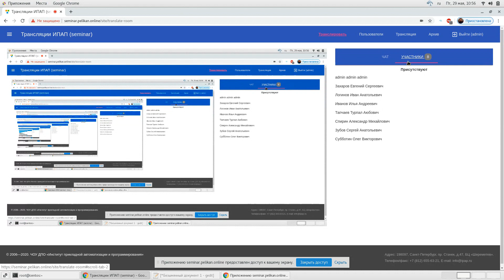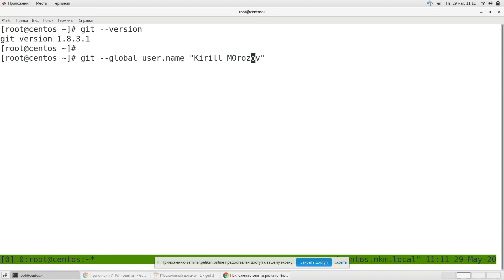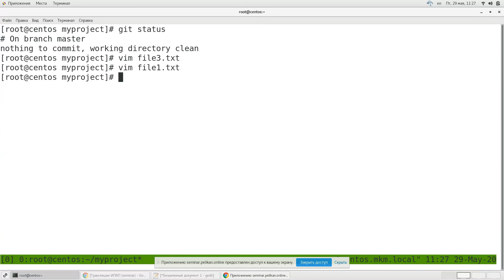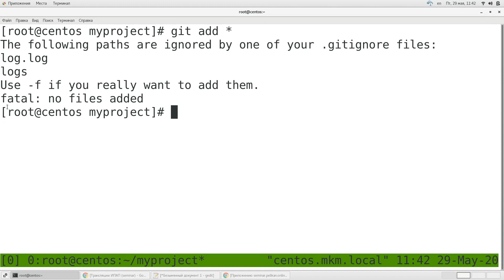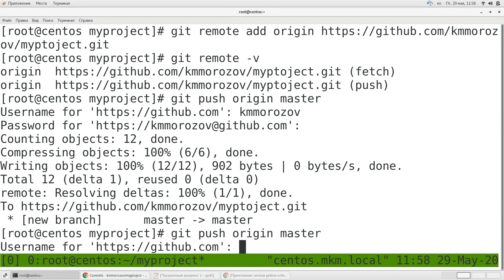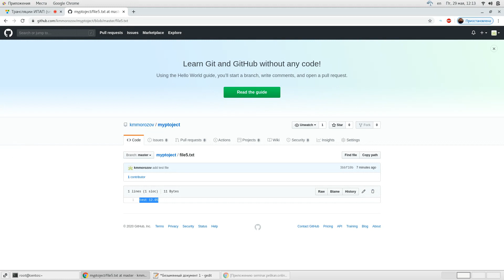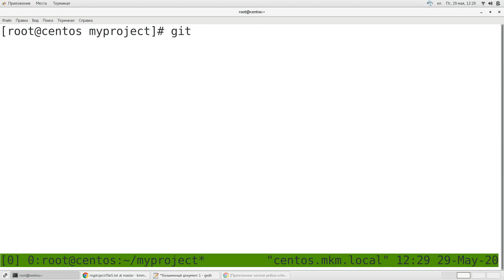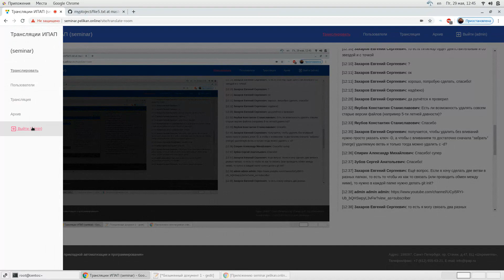Система управления версиями git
«Сметное дело»